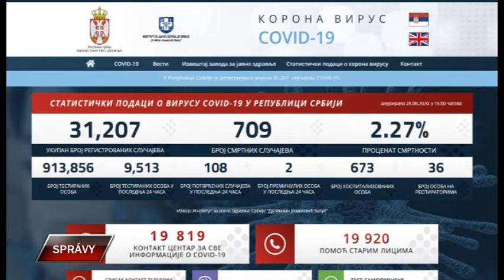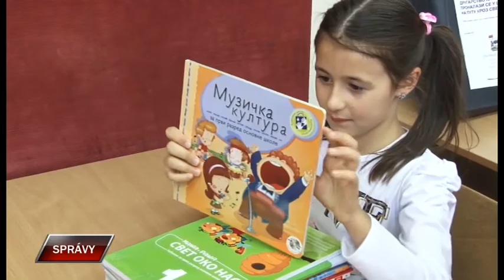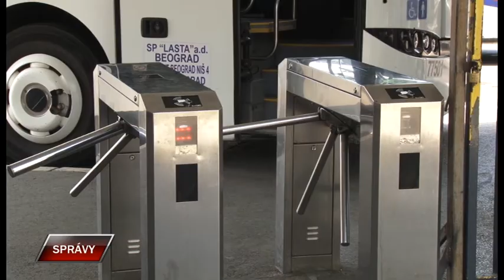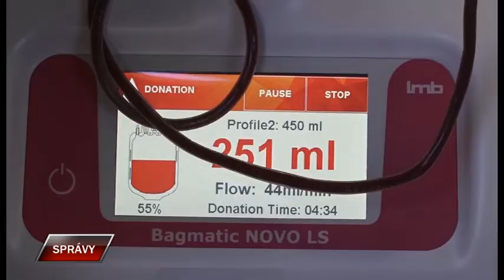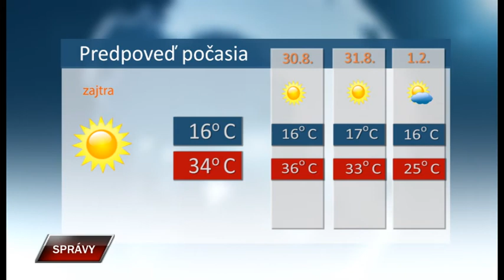Spravy 28 8 2020